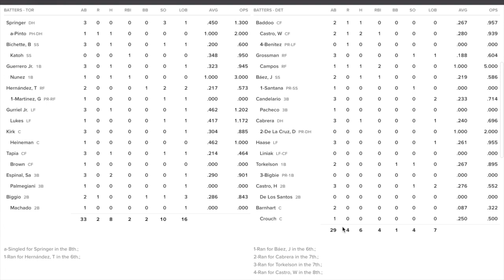Detroit Tigers vs Toronto Blue Jays 4/4/22 Highlight Recap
Today was a great game Tarik looked so dominate and after a tough start  yesterday for Casey it was fun to watch our pitching dominate, Huge homers from Willi Castro and Roberto campos awesome to see the campos one we signed him for almost 3Million when he was 16 great to see that pay off, Great pitching by Joe and hutch as well let me know what u guys thought of the game In the comments

Sorry for the spelling error in the end meant to say comment*